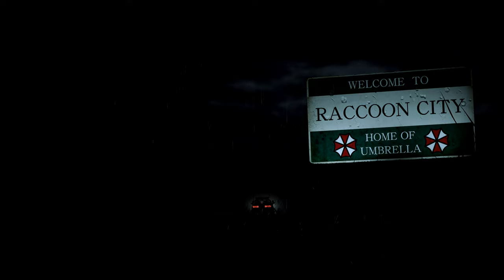Resident Evil 2 Remake Claire Cyber Spy Costume Part 1 /Biohazard 2 mod [4K]